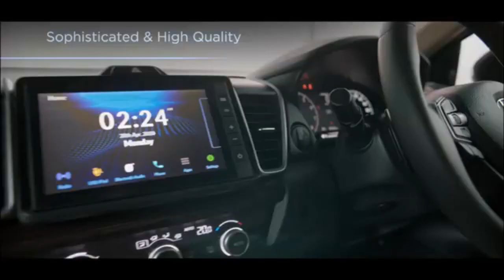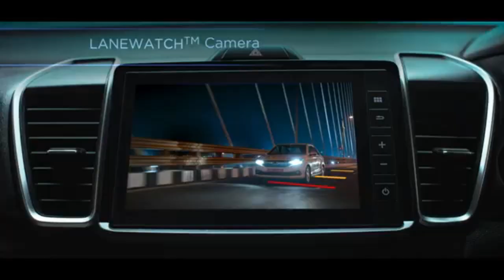2021 All New Honda City 🔥🔥|| New Honda City Interior, Exterior and Safety Features Explained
Hey Guys,

Have a look at dashing 2021 All New Honda City launched in India.